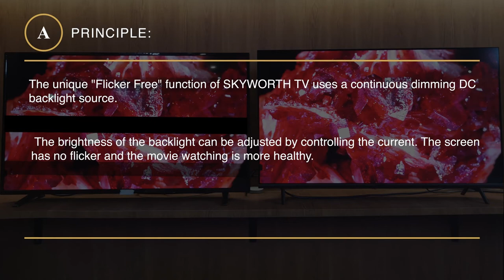How to choose EYE CARE TV with FLICKER FREE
Is there anything better on a Friday than curling up on the sofa with some popcorn and having a relaxing movie night? SKYWORTH TV supports a dimming zone ensuring each zone is bright – delivering flicker-free picture transitions to protect your eyes during movie marathons.